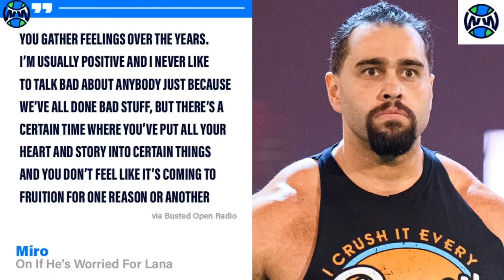Aalyah Mysterio DATING Murphy! (Lana PUNISHED in WWE Because of Miro’s AEW Debut?)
Aalyah Dating Murphy? Lana punished in WWE because of Miro AEW Debut? All this and more in today’s wrestling news

Aalyah, Rey Mysterio’s daughter, daring Murphy? Rey Mysterio’s Daughter, Aalyah, just got a big teaser for her first WWE storyline. Aalyah went over to check on Murphy after Murphy was attacked by Seth Rollins. Aalyah and Murphy’s moment was one of the WWE rumors from Raw. Is WWE teasing a relationship between Aalyah Mysterio and Murphy. Aalyah Mysterio is 19 years old and Murphy is 32 years old, so there’s a big difference there between Aalyah & Murphy

Miro (Rusev) made his AEW Debut. Miro’s wife, Lana, is still with the WWE. Miro recently revealed that he does fear for Lana’s WWE career and Miro is worried that they may punish Lana for some of the things Miro is saying on AEW. Lana was just destroyed on Raw and fans were wondering if what happened to Lana had anything to do with Miro and AEW

My Channel, WrestlingWorldCC, covers the sport of professional wrestling through original informative and educational video commentary coverage of wrestling news - including all WWE (world wrestling entertainment) shows ( WWE Raw & WWE SmackDown), WWE PPVs (such as Clash Of Champions, WrestleMania, SummerSlam) My original content on Wrestling News is worked on for multiple days and takes 4-5 days to complete a video. I create my own original wrestling related scripts, my own wrestling related voiceover commentary, and overall production for my original creative content all about Wrestling news.